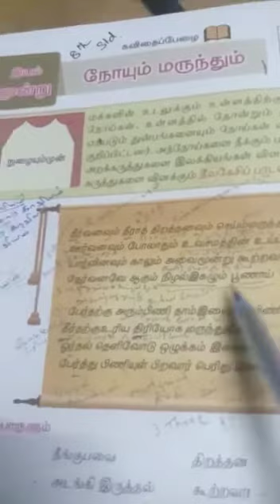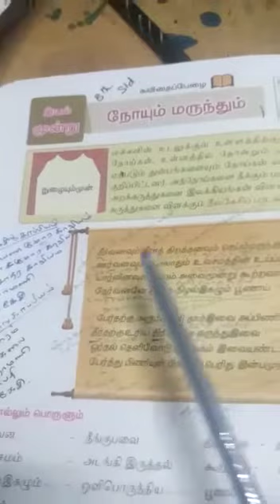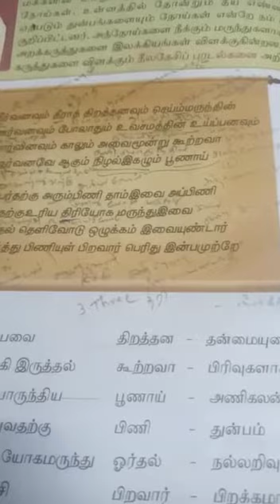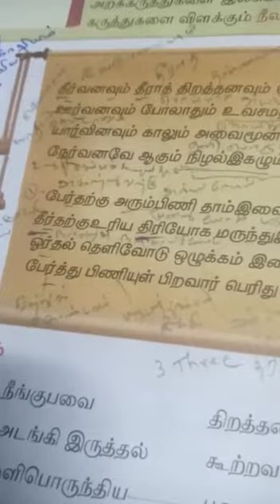8th -தமிழ் -இயல் -3, நோயும் மருந்தும் (பகுதி -2)